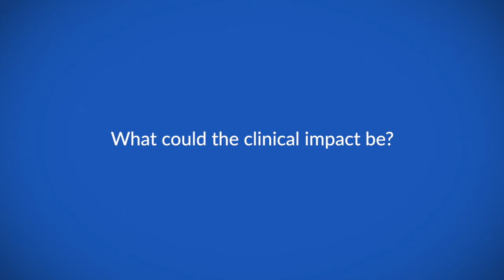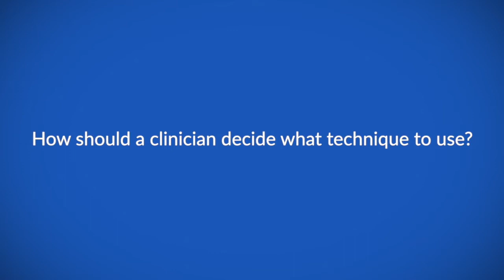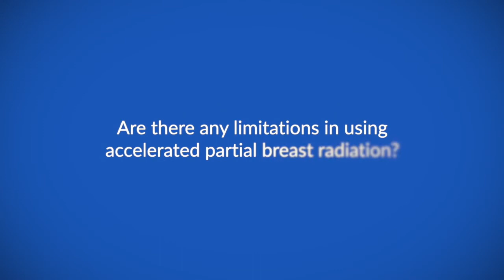How effective is accelerated partial breast irradiation in patients with early breast cancer?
Dr Icro Meattini speaks to ecancer at the 2019 San Antonio Breast Cancer Symposium about the effectiveness of partial breast irradiation (APBI) compared to whole breast irradiation (WBI) in patients with early breast cancer.

He gives an overview of the study which provides a ten-year update and will primarily measure the ipsilateral breast tumour recurrence.

Dr Meattini reports the main findings, which confirmed the previous results from the five-year update. There was no significant difference between the two arms of the study, and APBI produced excellent disease control with a favourable toxicity profile.

He discusses the clinical impact of these results and how clinicians should decide which technique to use.